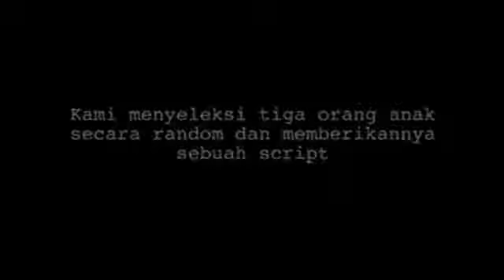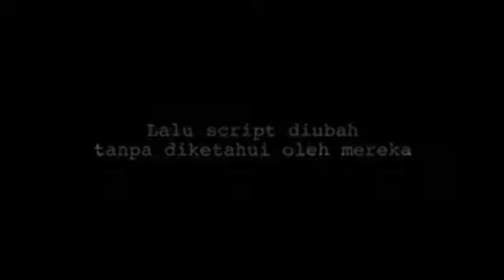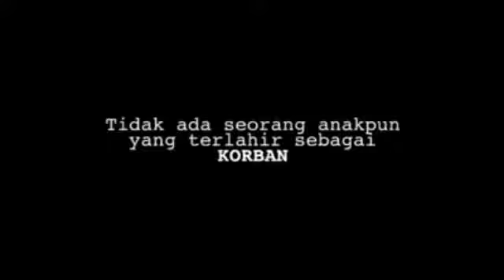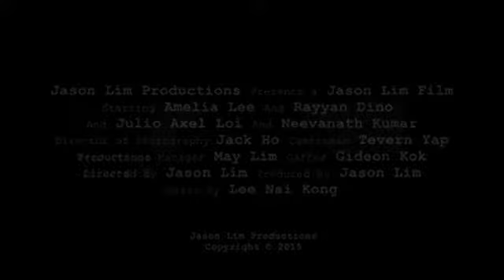Allah SWT membuat kita berbeda agar saling mengenal dan menyayangi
Perbedaan itu indah